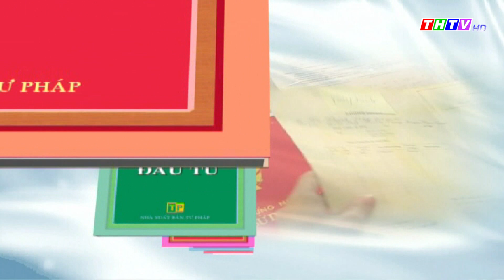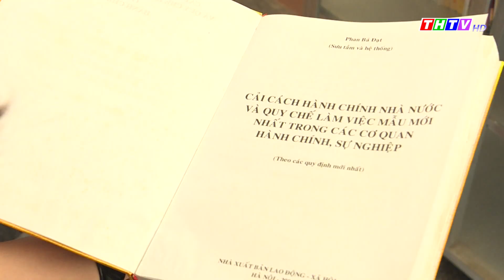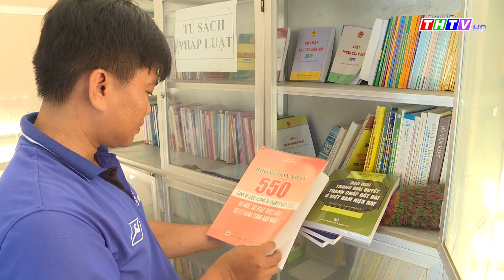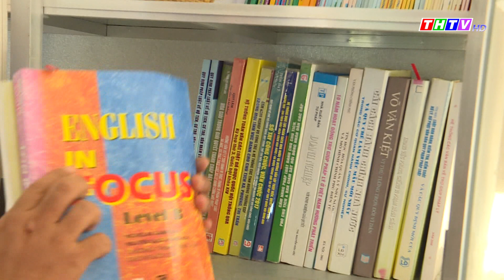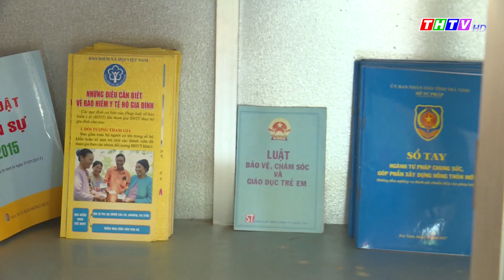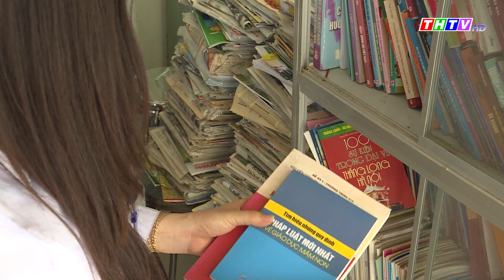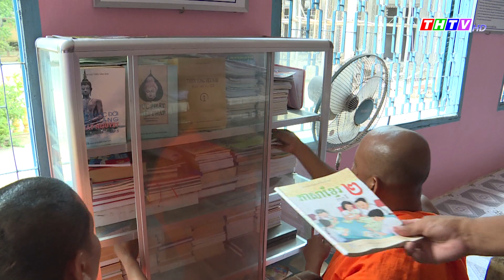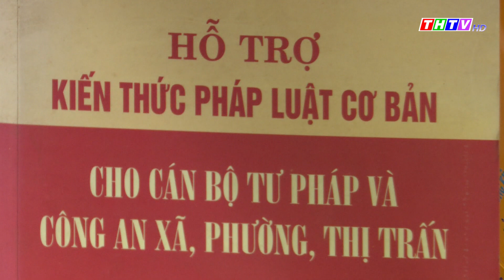Trà Vinh: Xây dựng, quản lý tủ sách pháp luật ở một số địa phương